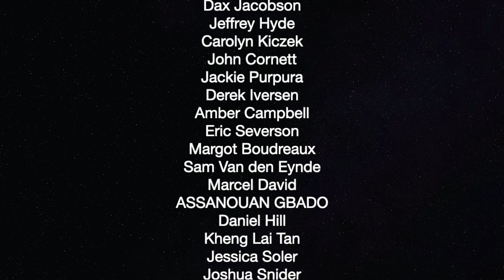Trump Would Avoid Debate With Bernie — The Political Vigilante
Graham explains how Trump avoiding a debate with Bernie will help Bernie.